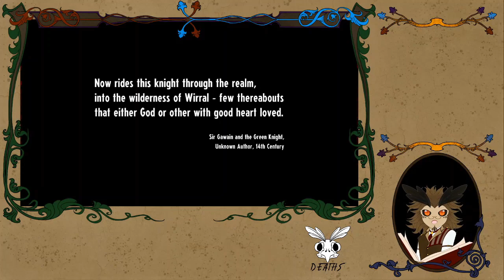Codex Plays Cassette Beasts pt1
Well, well, well, we wake up and take Wirral for a whirl